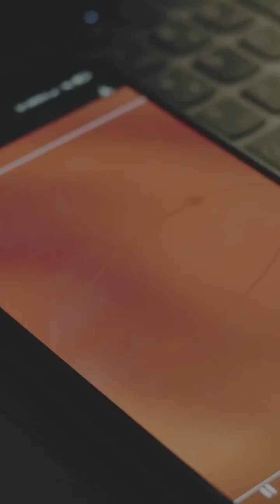Californium: The Rare Element Worth Millions!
Californium: The Element Worth MILLIONS! 💎🔥 Uncover the Secrets of the Rarest Treasure on Earth!**

**Description:**
Did you know there’s a substance on Earth worth more than gold, diamonds, or platinum? Meet **Californium** – the rarest, most mysterious element that’s valued at millions per gram! 💰💎 Used in nuclear technology, space exploration, and scientific breakthroughs, this element is the ultimate symbol of power and innovation. 🚀

In this video, we dive deep into the **incredible properties** of Californium, how it’s made, why it’s so expensive, and its life-changing applications. 🌌 Curious to learn about the science behind this extraordinary element? Watch now and discover why Californium is the **crown jewel of the periodic table!** 🧪✨